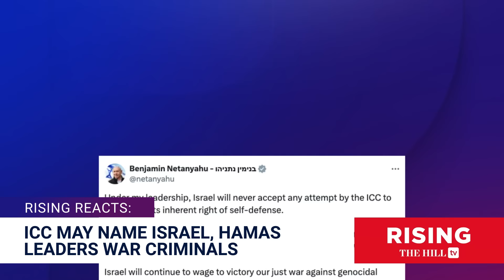Israeli Leaders Face WAR CRIME Charges By ICC: Netanyahu REACTS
Briahna Joy Gray and Robby Soave discuss the latest updates out of Israel.